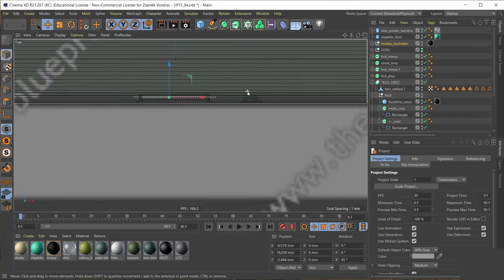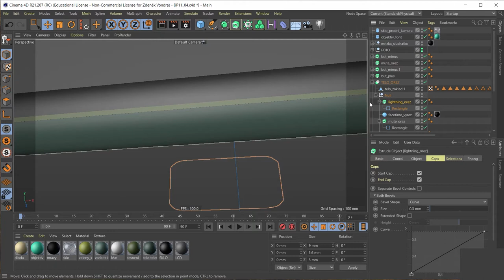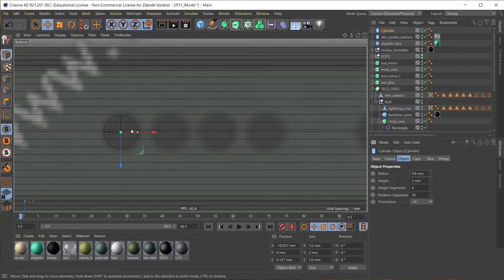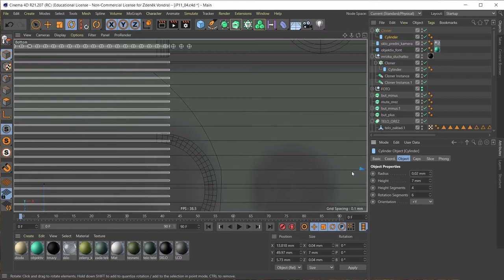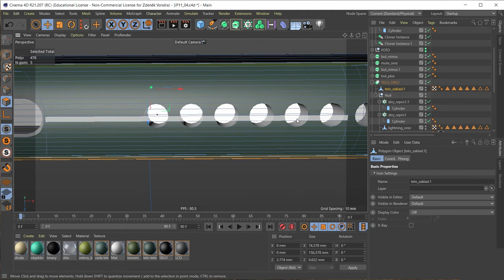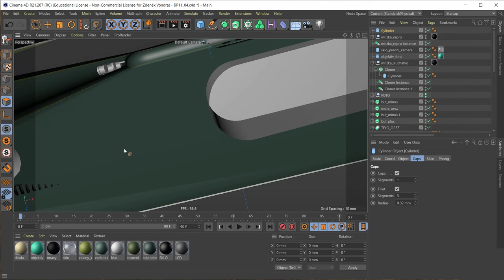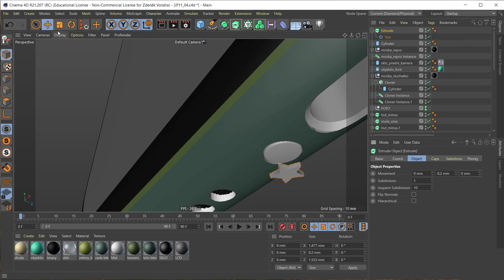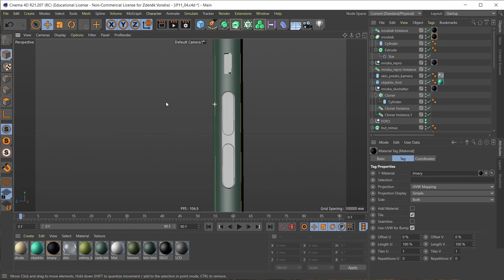Modelování iPhone 11 Pro Max v programu Cinema 4D CZ 4/5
Vytváření modelu iPhone 11 Pro Max podle předlohy v programu Cinema 4D
Díl 4.: Spodní část telefonu
Lektor: Ing. Jan Bubeníček

Obsah:
0:00 - Úvod
0:24 - Nastavení pohledu zdola
1:25 - Otvory pro Lightning konektor
7:18 - Otvory reproduktoru a mikrofonu
10:03 - Dosazení mřížky reproduktoru a mikrofonu
14:16 - Segmentace spodní části
15:58 - Šroubky
24:58 - Závěr

CC-BY-SA 4.0